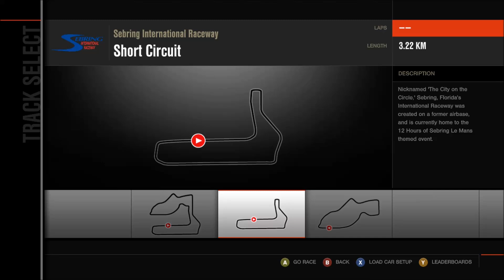Forza Motorsport 4 - Sebring International Raceway Short Circuit - Gameplay (HD) [1080p60FPS]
Game Information:
Forza Motorsport 4 is a racing video game developed by Turn 10 Studios and published by Microsoft Studios for the Xbox 360. It is the fourth installment in the Forza series. It is the first title in the series to support the Kinect sensor alongside the traditional controller-based gameplay. It is the last Forza Motorsport released for Xbox 360; 2012's Forza Horizon and its 2014 sequel were the last two Forza games for the platform, while 2013's Forza Motorsport 5 was released as an Xbox One exclusive.